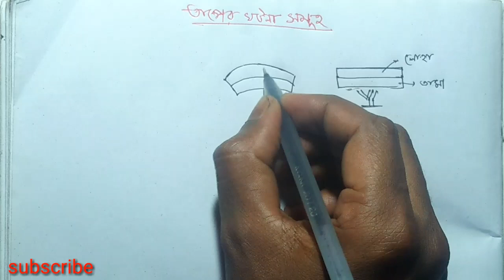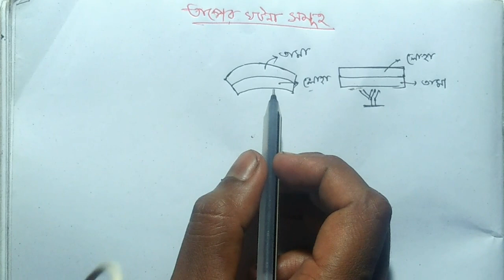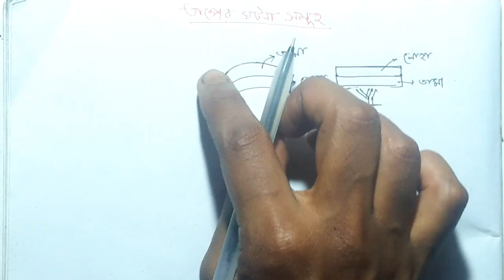তাপের ঘটনাসমূহ- তাপীয় প্রসারণ- কঠিন পদার্থের প্রসারণ( দৈর্ঘ্য প্রসারণ গুণাঙ্ক) ক্লাস -10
তাপের ঘটনাসমূহ অধ্যায়টি ক্লাস 10 এর চতুর্থ অধ্যায়।এই অধ্যায়ের আরো ক্লাস দেখার জন্য নিচে লিঙ্ক দেওয়া হল-